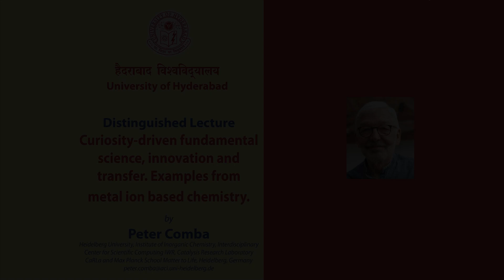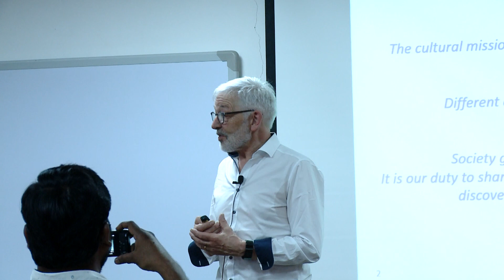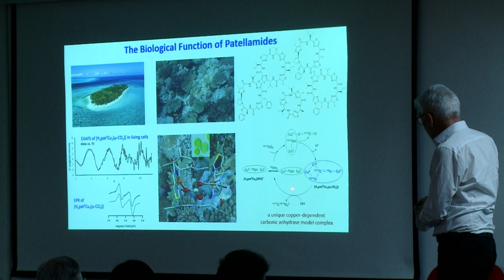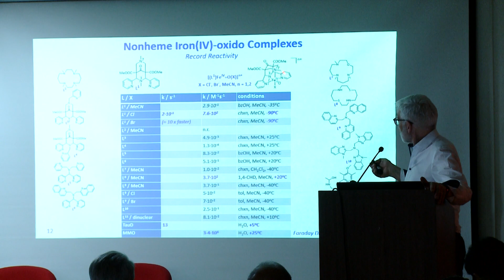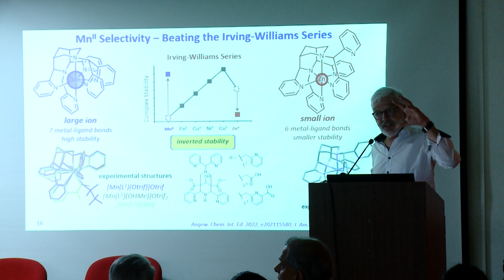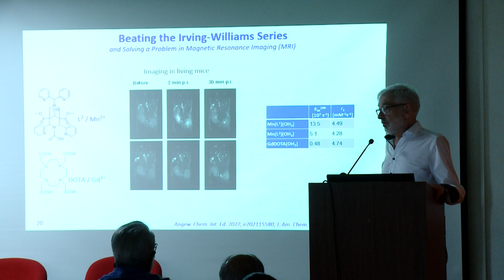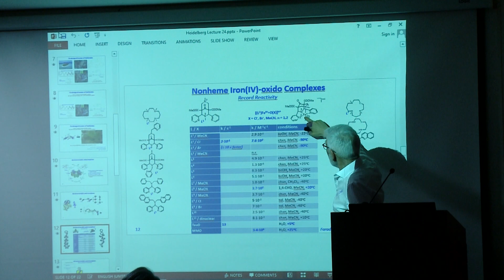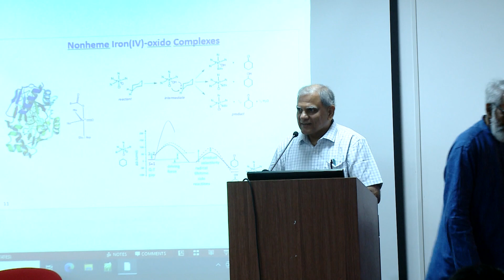Curiosity-driven fundamental science, innovation and transfer - Distinguished Lecture by Peter Comba